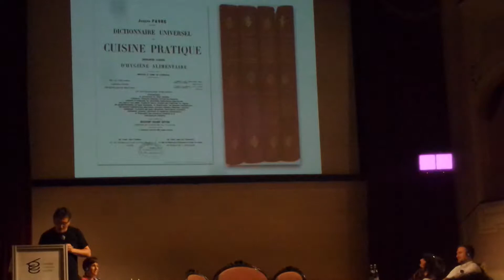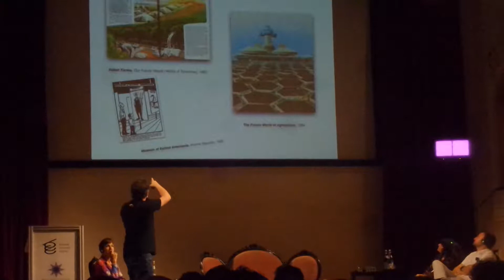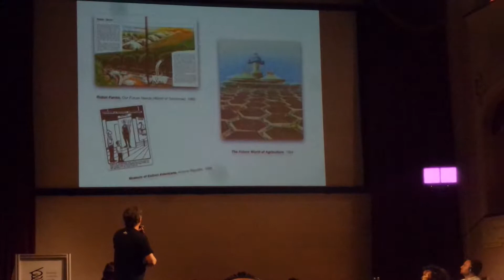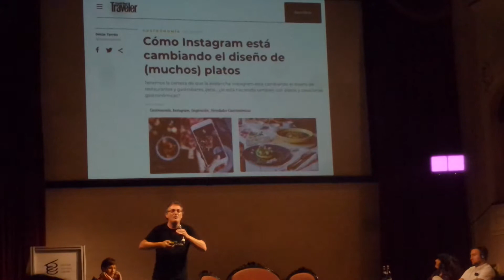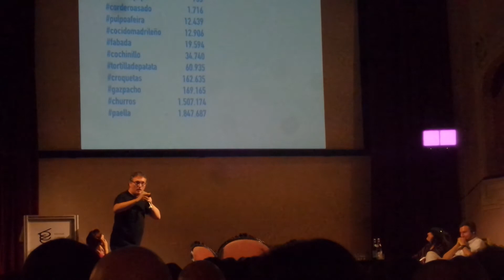Andoni Luis Aduriz 9 Best Basque Culinary 2018 Modena La trasformazione attraverso la Gastronomia